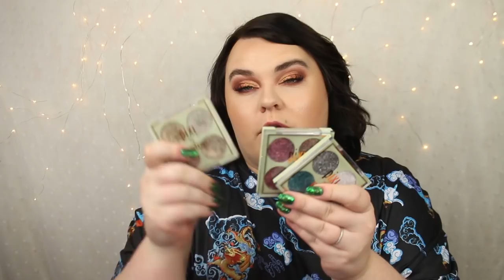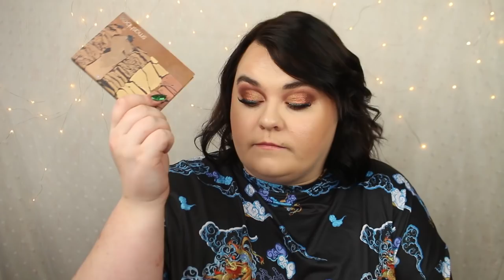OM JAG BARA FÅR BEHÅLLA EN SMINKPRODUKT - High end!